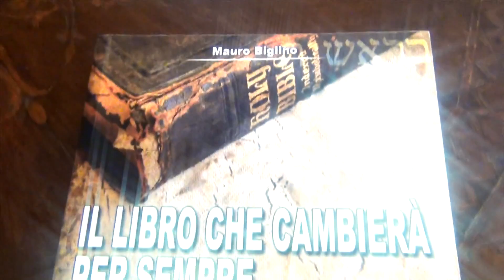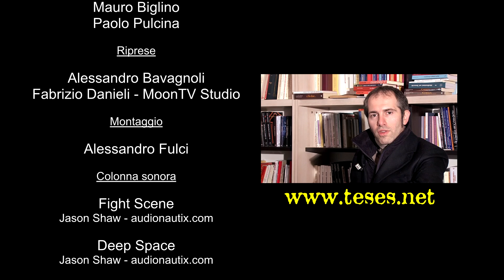Mauro Biglino parla della sue ricerche - parte VI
Ultima puntata di questa lunga intervista a Mauro Biglino, sul significato originale della Bibbia, tradotta letteralmente dal Codice Masoeretico di Leningrado: il testo che la Chiesa Cattolica definisce attendibile e dal quale derivare le moderne traduzioni.
Epurato da concetti introdotti successivamente, ciò che il codice originale riporta è, a tratti, imbarazzante. Intervistato da Paolo Pulcina, presso il negozio Esotericamente di Torino.